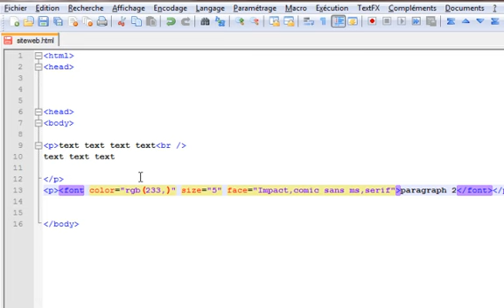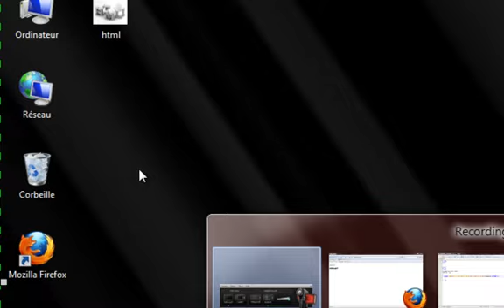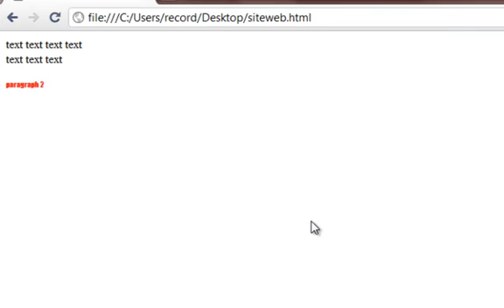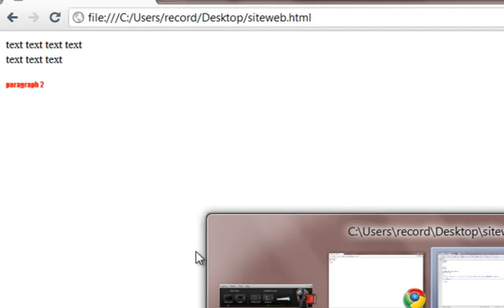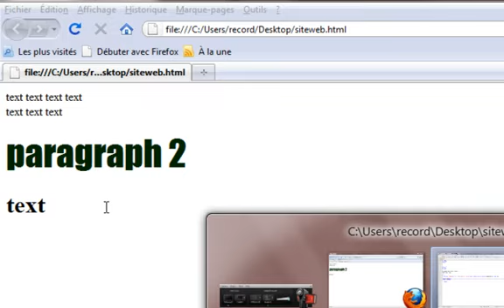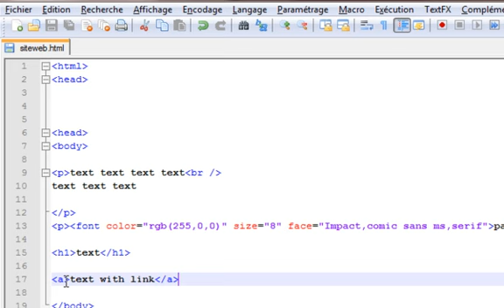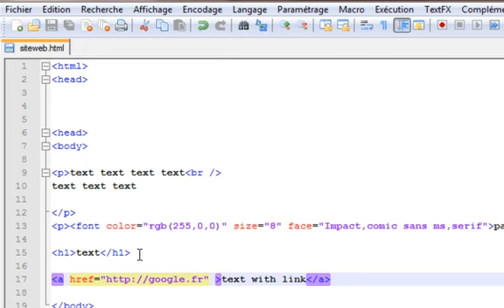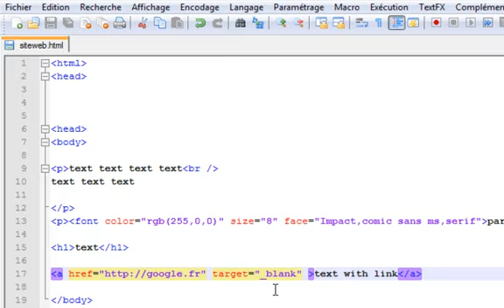تعلم html الجزء 3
هذا هو الجزء الثالث لتعلم تقنية html
Part 3
لمزيد من الفيديوات الرجاء الدخول على